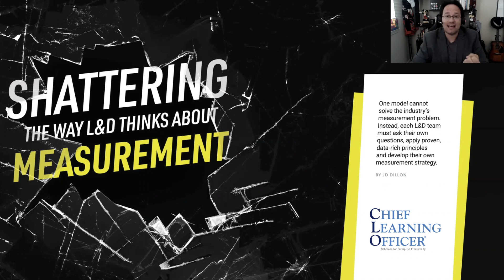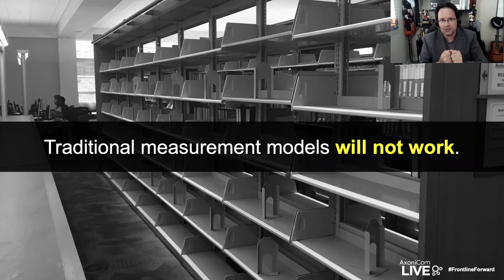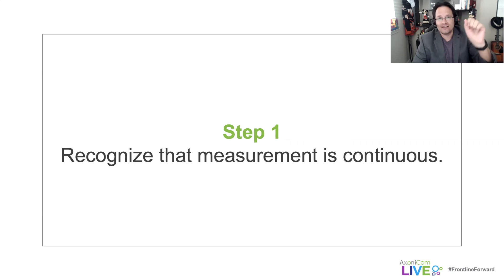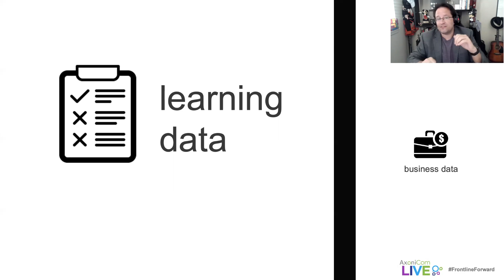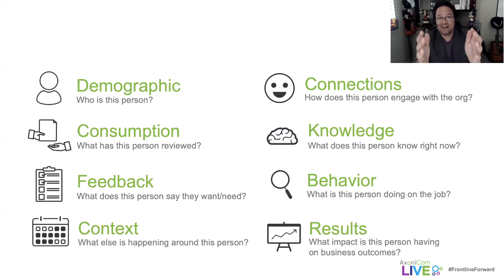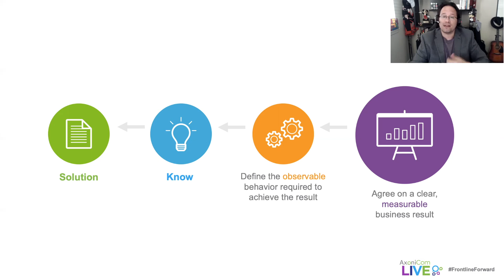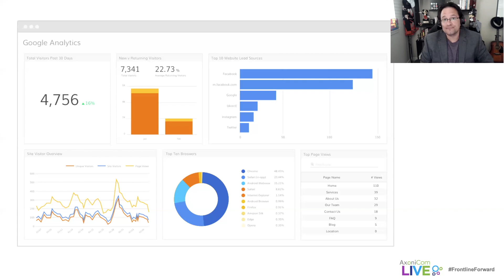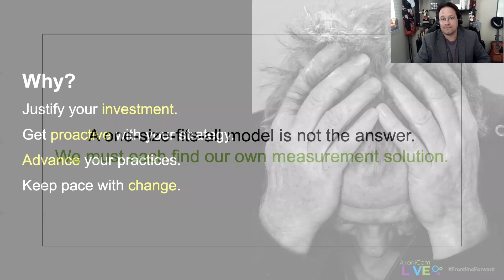Shattering the way we think about learning measurement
The models have been around for decades. We’re great with surveys. We have plenty of test scores. We know who completed the training, how long they took and what they clicked along the way. And yet our industry continues to struggle with its ability to measure the impact of learning in the workplace. Fixing learning measurement will require more than a new model. It will require a fundamental mindset shift. Learn how to improve your data practices so you can determine the impact learning really has on your business.